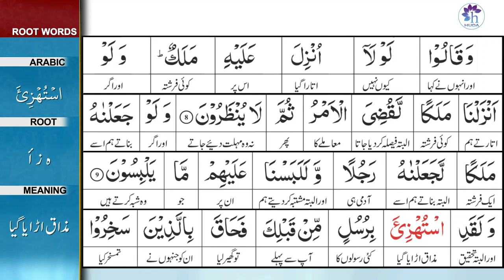Surah 6: Surah Al-Ana'am Ayat 9 Tafseer by Dr. Farhat Hashmi